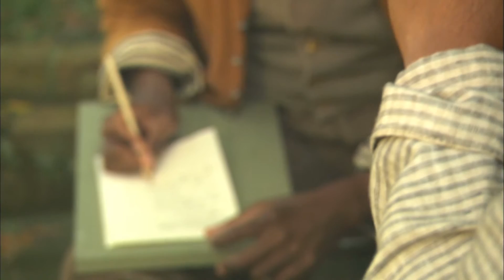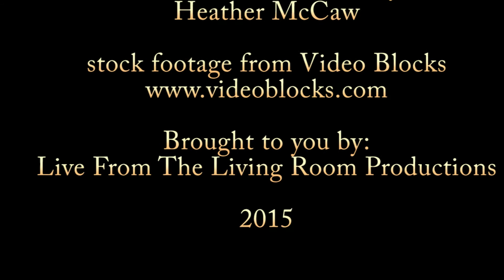Mr Story Man Marcel Martin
music, lyrics and performed by Marcel Martin
video shot and edited by Heather McCaw
2015